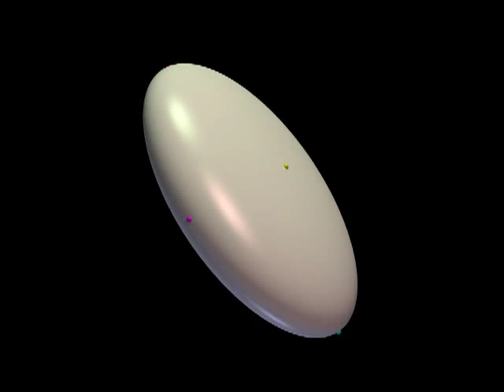Poinsot polhode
Free inertial rotation of a solid with three different axes of inertia when the angular momentum is close to the intermediate (unstable) axis of inertia.  There are no external forces acting on the solid (e.g., it might be rotating in the absence of gravity, or freely falling).

Note (follow the colored markers!) how the solid completely reverses its orientation.